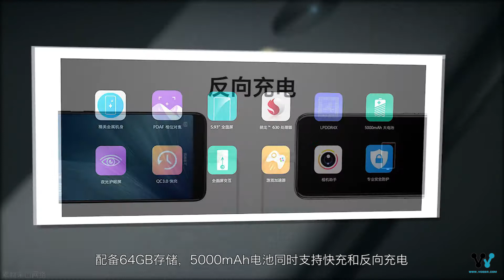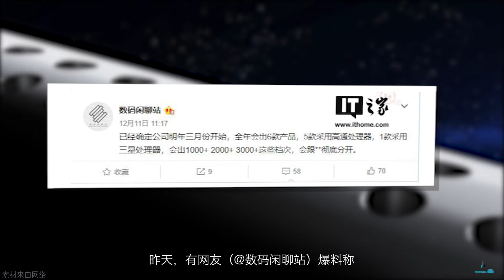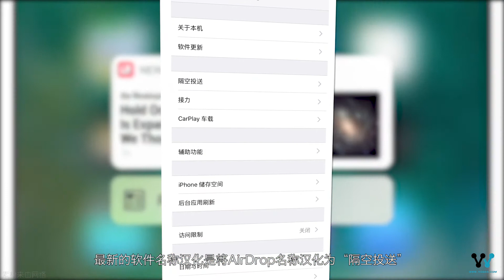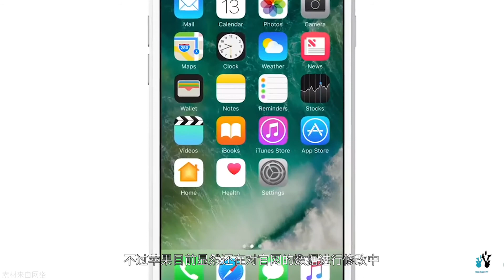「科技V报」新思明年亮相屏下指纹传感器，诺基亚全面屏新机来袭-20171212